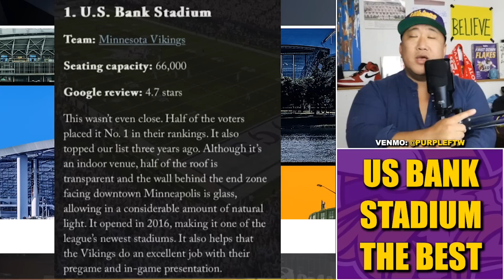The Athletic: US Bank Stadium Voted Best in the NFL... Again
US Bank Stadium was voted the best stadium in the NFL again by the writers of The Athletic.